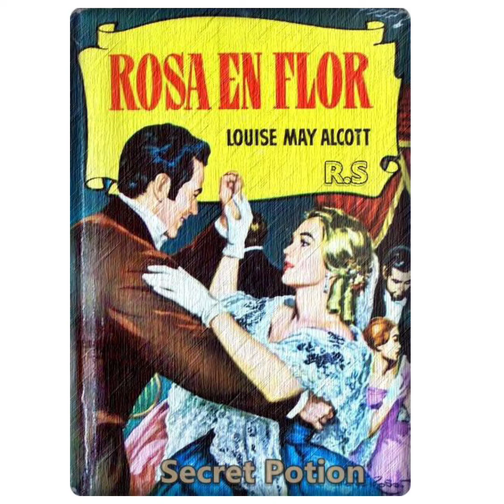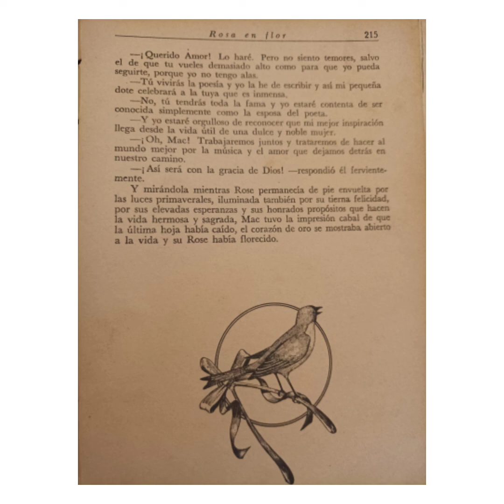Rosa en flor 🌹 Louisa May Alcott Último capítulo!! Breve y dulce 💘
Último capítulo!!!

🚨 Recuerden que los libros tienen su propia lista de reproducción 🚨

En este mes de junio , tengo planeado leer dos libros cortos de Johanna Spyri ( autora de Heidi ) . El primero será "La pequeña salvaje" , el segundo "Francesca en Hinterwald " . Cuento con su compañía!!! 😉

Agradezco a los nuev@s suscriptores que se suman al canal  ♥️

 Y Muchas gracias a tod@s los que me escuchan con mis fallos e imperfecciones 😊 🙏

María José 🌟